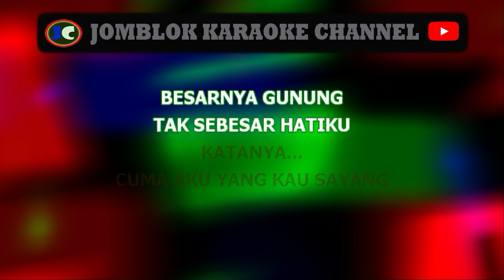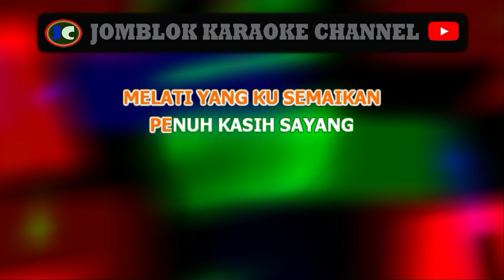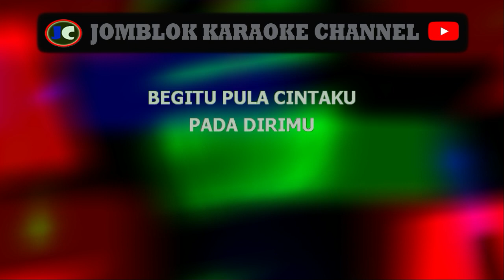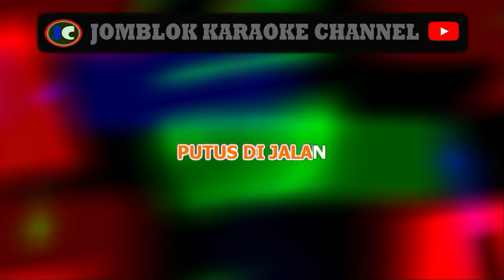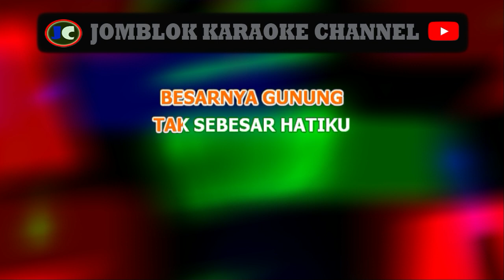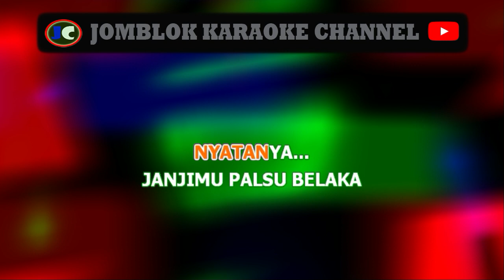Mansyur Katanya Karaoke